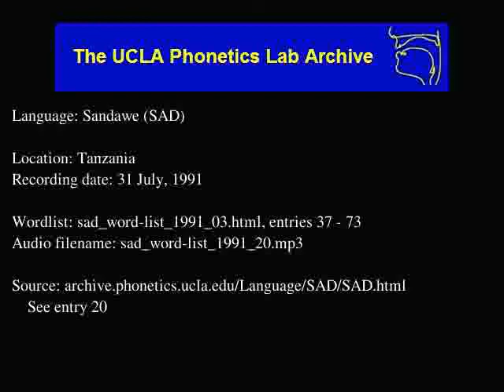Sandawe audio: sad_word-list_1991_20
Language family: Isolate;
Tanzania
Date: 7/31/1991

Contributor: Sister Maria Rosa, Yasinta
UCLA Phonetics Archive